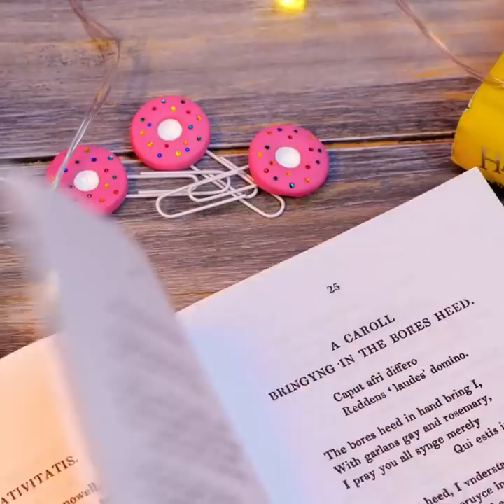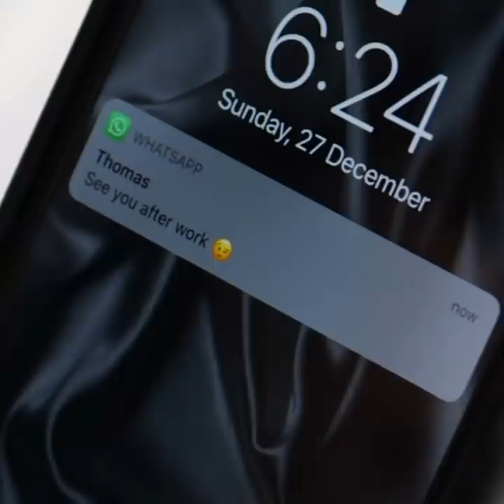DIY MARKER TATTOO || Cheap DIY Jewelry, Accessories And Fashion Tips To Upgrade Your Style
TIMESTAMPS:
00:00 How to make tattoo with marker
00:36 Fake piercing
00:53 Rainbow crayons hair dying
02:58 Fake braces
03:15 How to imprint tattoo from image
03:49 Marshmallow mini earring